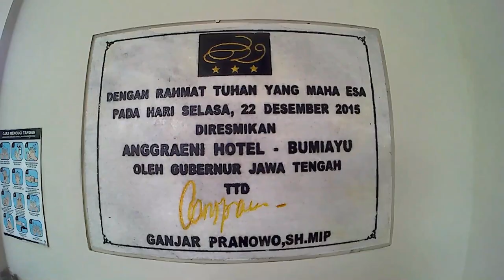Pertama Kali Menginap di Hotel Anggraeni Bumiayu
Meski lokasinya berada di pinggir jalan dan harus hati-hati apabila ingin masuk karena belokan, nginap di sini terasa adem. Jaraknya dari kota juga lumayan, setidaknya hanya perlu jalan lurus saja apabila bosan di hotel.